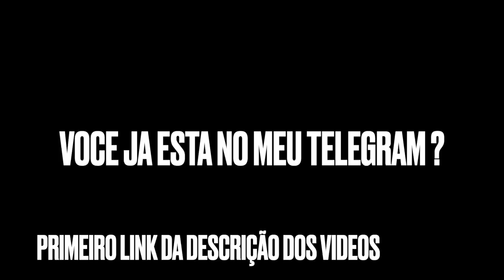MC KEVIN E CREMOSINHO ESTÃO ESTOURADOS